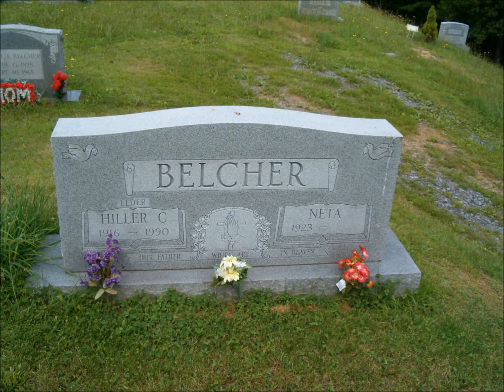Where The Roses Never Fade by Arlen Lane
My brother, Arlen Lane, sings the old standard, "Where The Roses Never Fade."  Most of the pictures are compliment of my Dad, Melvin Lane.